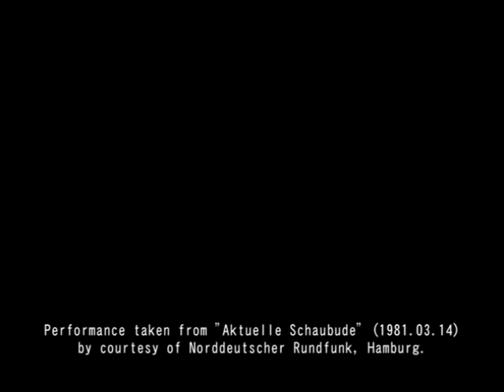Arabesque - Marigot Bay (Aktuelle Schaubude 14/3/1981)